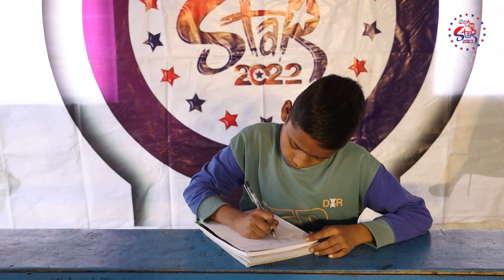Jhapa YouTube Star 2022 Birtamode Contestant No. 544 G Entertainment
It is an effort and a program made to bring together various arts to the relevant departments and states.  Thanks to all of you, we have reached this point today.  Therefore, I request everyone here, expecting support in the coming days as well.  Jhapa YouTube Star is the program that is competing in Jhapa district.

Fb Page;- Jhapa Youtube Star
TikTok;- Jhapa Youtube Star
mail:- jhapay2bstar@gmail,com